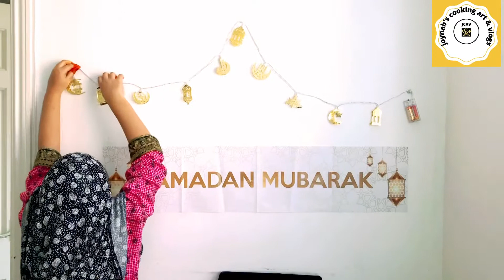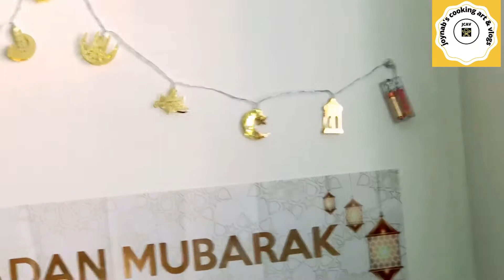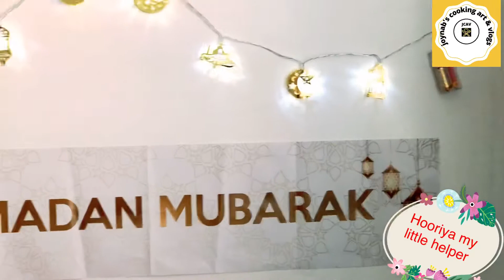Ramadan decoration||spent quality time||alhamdullilah||@Joynabscookingartvlogs# vlog#10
Ramadan decoration||spent quality time#||alhamdullilah||# @Joynab’s cooking art & vlogs ​vlog#10
Allahumma Innaka Afuwun Tuhibbul Afwa Fa fuanni#
correction#   End potion of the night ,when we pray tahajuud allah swt come down to seventh layer of the sky to answer anything we ask#

Ramadan special#
home decoration with light and banners#
Ramadan speech#
food#
ifteri #
home time#
understanding meaning of Ramadan#
talk about plan in Ramadan#
talk about zakat#
prayer plan#